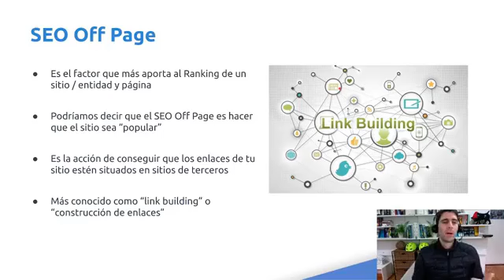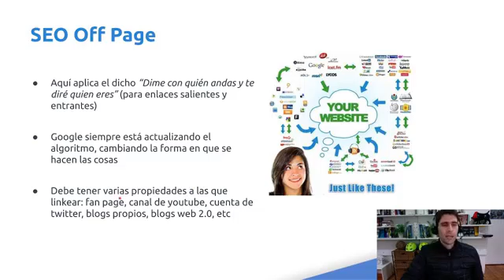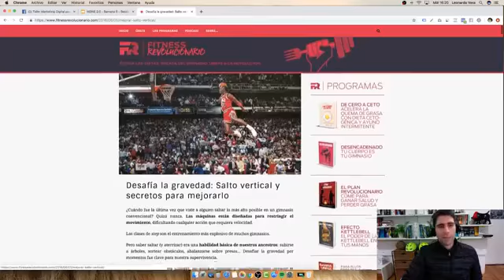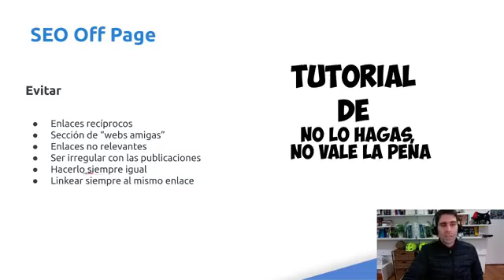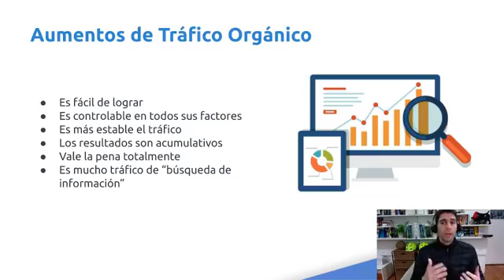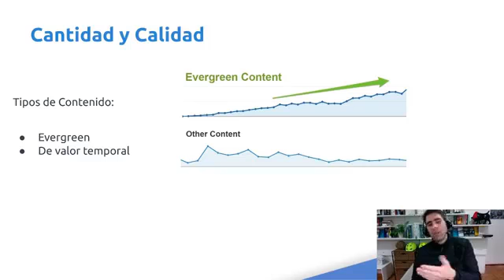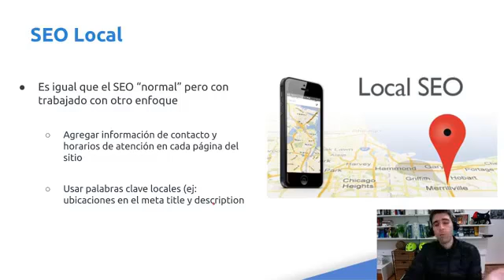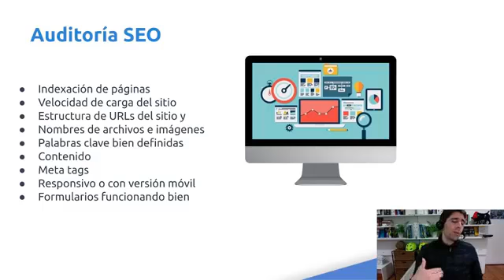Cómo Realizar SEO Off Page de tu Sitio en Google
En este video hablaremos sobre técnicas y estrategias de SEO Off Page para posicionar correctamente tu sitio en Google.

Prueba GRATIS ( durante 14 días ) nuestro Nuevo Software Constructor de Funnels